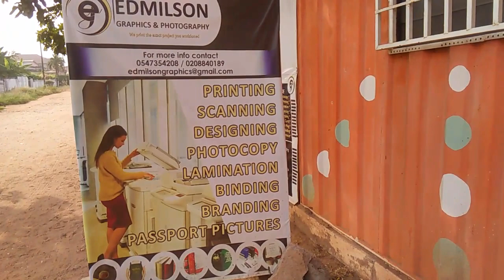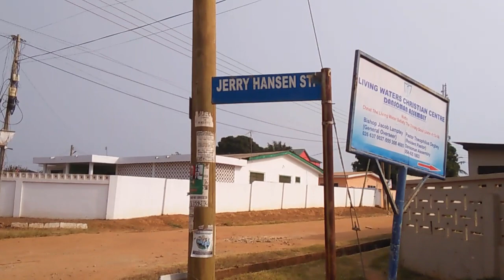FOLLOW ME TO SEE HOW AFRICA 🌍 COMMUNITY LOOKS LIKE